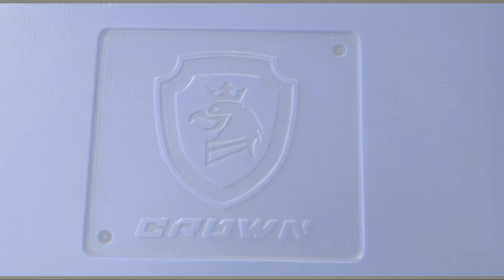Kincir Tambak Udang ‼️ Paddle Wheel Aerator CROWN CA1-3P